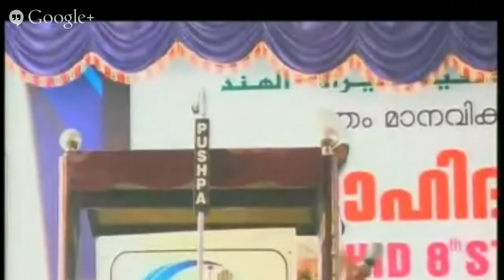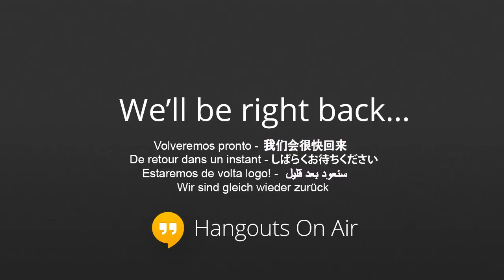ന്യൂനപക്ഷ രാഷ്ട്രീയ സമ്മേളനം ( അല്‍മനാര്‍ ഓഡിറ്റോറിയം )